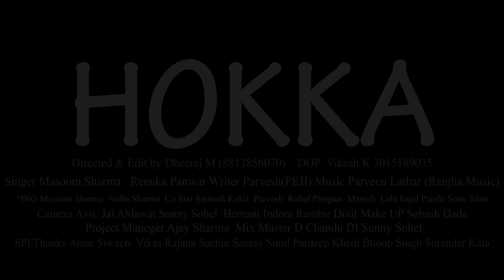Teesri Baithak | Renuka Panwar | Masoom Sharma | Nidhi Sharma | Haryanvi Song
Gem Tunes Haryanvi Presents Haryanvi Song "Teesri Baithak". The producer of Gem Tunes is Rao Inderjeet Singh. Starring by Masoom Sharma & Nidhi Sharma. This song is sung by Masoom Sharma & Renuka Panwar. While Lyrics are penned by Parvesh. Music is given by Parveen Lathar.

Title Song : Teesri Baithak
Singer : Masoom Sharma & Renuka Panwar
Starring : Masoom Sharma & Nidhi Sharma
Co Artist : Santosh Kokil, Parvesh, Rahul Phogaat, Manish, Lalit, Kapil Pandit & Sonu Silan
Lyrics : Parvesh
Composer : Masoom Sharma
Music Director : Pinna Music
Mix/Master : D Chandu
Production : Rakesh Master, Ravi
Project Manager : Ajay Sharma
Director/Editor : Dheeraj M
DI : Sunny Sohel
DOP : Vikash K
Camera Asst. : Jai Ahlawat, Sunny Sohel, Hemant Indora & Rambir Dixit
Makeup : Subash Dada
Producer : Mr. Arya Vikas Brahmanwas
Special Thanks : Amar Siwach, Sukhbir Siwach & Family, Vikash Ranjana, Sachin, Sanjay, Sunil, Pardeep Khedi, Bhoop Singh, Surender Kala & Rahul Duhan